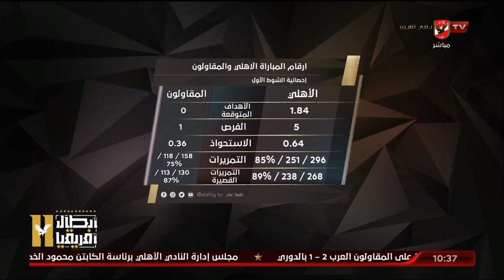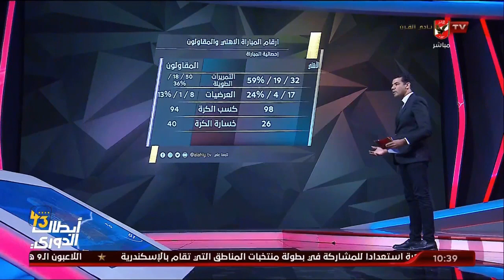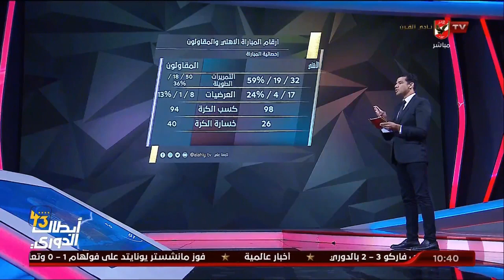محمد الباز يستعرض أهم أرقام واحصائيات مباراة الأهلي والمقاولون العرب